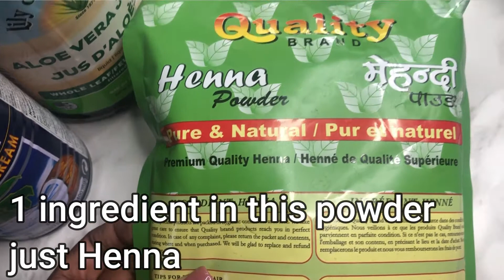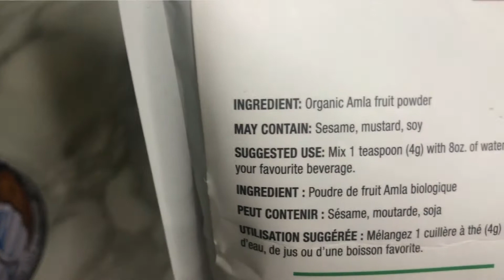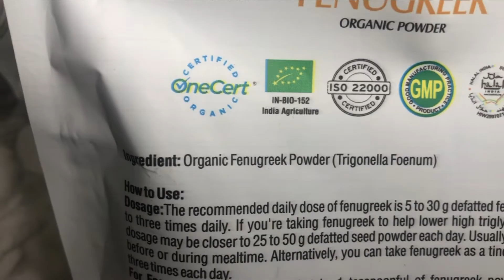Henna Hair Mask for Hair Growth and Strength | Weluvunique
This is week two of the winter 2021/2022 hair series. Today is all about my experience with a Henna mask.

Start your own Etsy shop with 40 FREE listings:
•Bountiful Hearts 💟💖
(A Shop for us with gifts for every occasion)

Unique P
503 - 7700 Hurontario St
Suite# 381
Brampton, ON L6Y 4M3